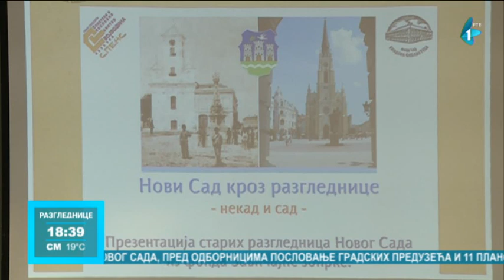Izložba starih razglednica Novog Sada u Gradskoj biblioteci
Zavičajna zbirka Gradske biblioteke u Novom Sadu je zainteresovanim građanima prikazala izložbu starih razglednica Novog Sada, među njima se nalaze i one koje datiraju još iz 19. veka.